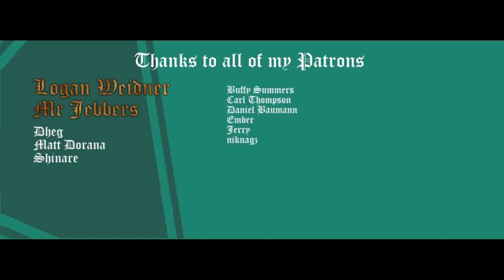Ultima Online - Ep 1 - Valiance and Kaylie begin their adventures! UOAlive Server.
Valiance and Kaylie awaken in New Haven, with spirits high, they go around to various trainers and get given some quests to complete. They then quickly find themselves surrounded by many undead creatures!

We play on the UOAlive Server, come try it out :)

It is important that you have your discord linked in the patreon account, or else you will have to send me a message on Patreon, else there is no way for patreon to know what discord user to set the rank to.